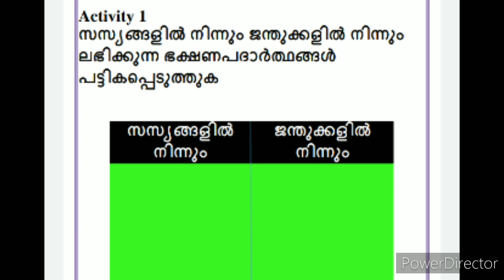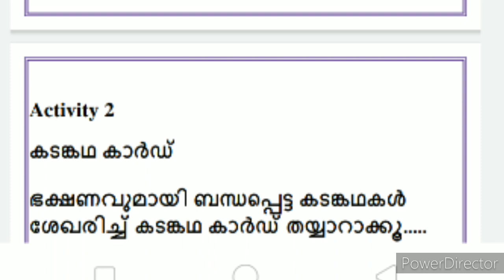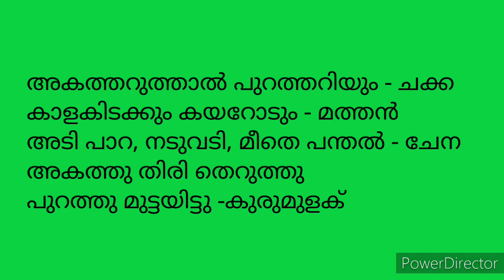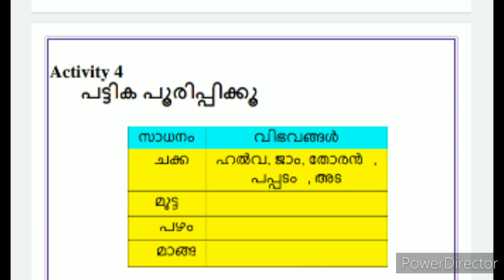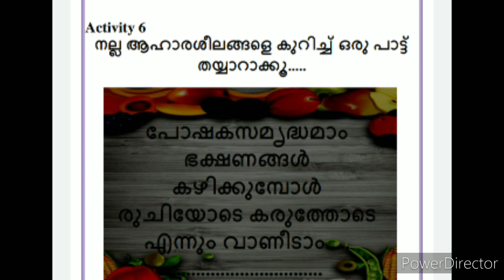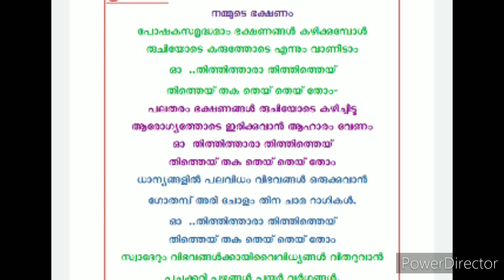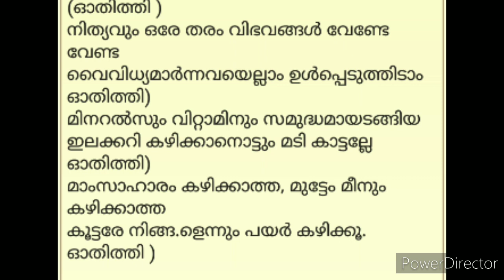Class 3 EVS Victers channel online class 4-11-2020